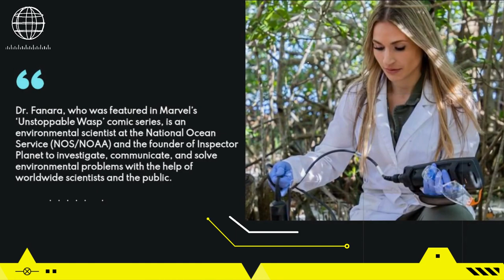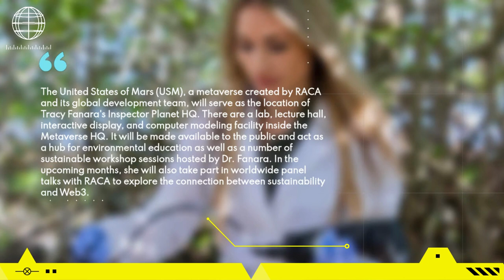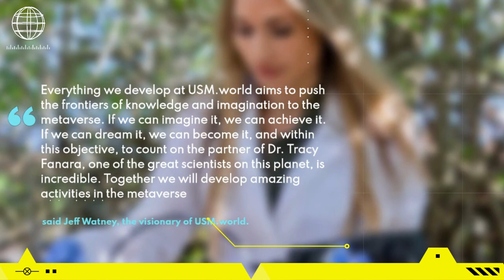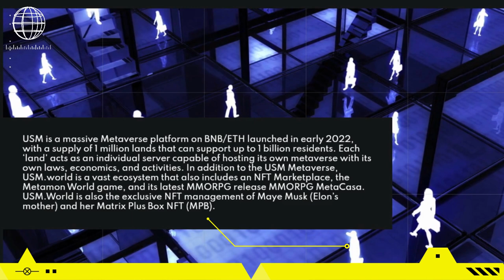SpaceX Moon Travel 2023: Dr. Tracy Fanara Joins Metaverse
"NOAA scientist (which is way cooler) but I work on projects with NASA"

The SpaceX Moon Travel Mission finalist, has joined RACA (Radiocaca)  USM on a three-year exclusive ambassador program. They will join forces to co-create a mega sustainability long-term project to help the environment and climate change with blockchain, NFT, and Web3 innovative solutions.

House ID for WEB 3.0 People is NCA 432100.
FrenchFamily

Be a part of this new revolution with us. "To the Moon" was insufficient for such extensive work, thus the objective was changed to "To Mars."

The USM.World Metaverse project is being developed by an unnamed individual with backing from Tencent.

Is USM the next Roblox and Minecraft?